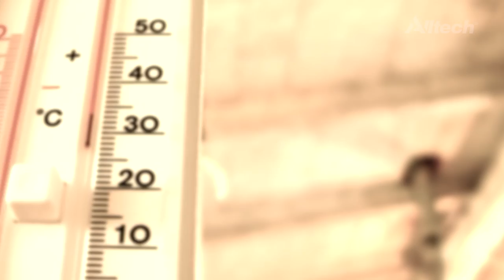Cápsulas Nutricionales Alltech: Estrategias para preservar la salud intestinal de las aves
Varias opciones nutricionales se han propuesto como un medio de control para la salud intestinal de las aves.

En la siguiente Cápsula Nutricional Alltech, abordaremos las estrategias que consideramos las más importantes y que tienen como objetivo lograr el máximo desempeño de nuestras aves.